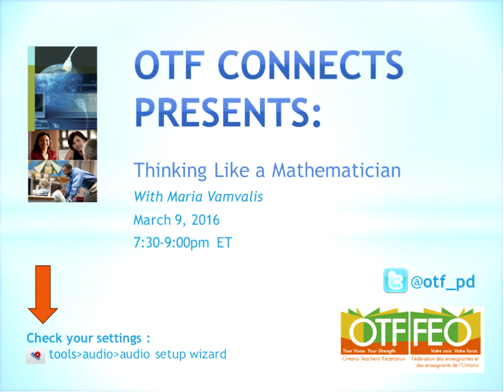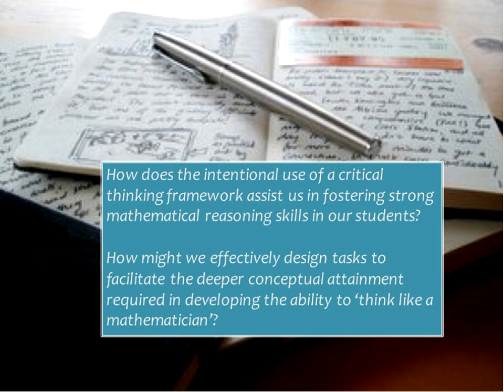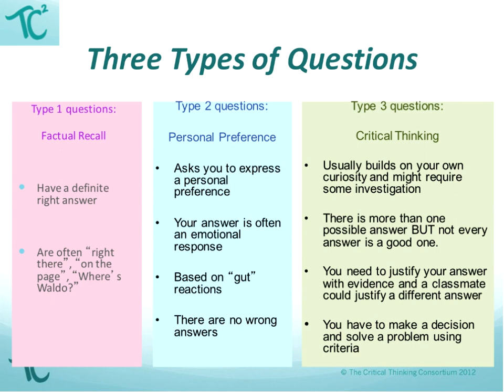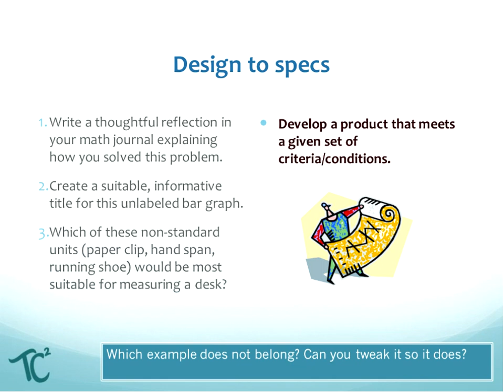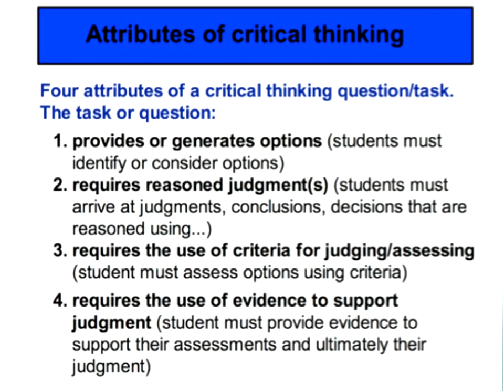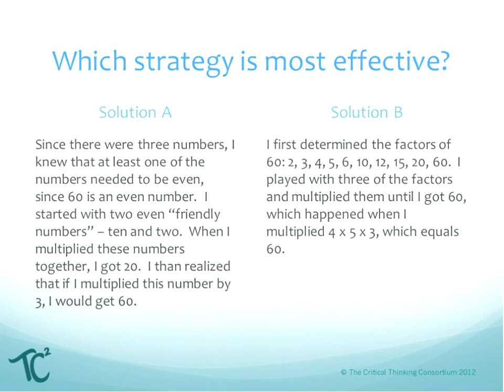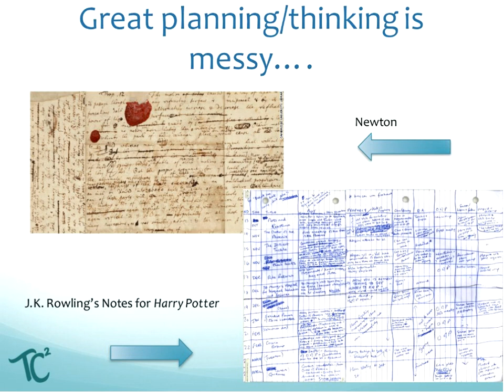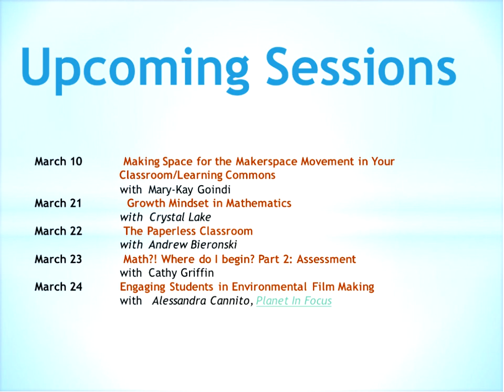Thinking Like a Mathematician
2016 Mar  9

This session will explore engaging strategies for grades 4-8 that emphasize the development of strong reasoning skills in the mathematics classroom.  Participants will have an opportunity to experiment with the Critical Thinking Consortium’s ‘rigorous inquiry’ framework as an effective model for increasing engagement and helping students develop deeper mathematical understandings.